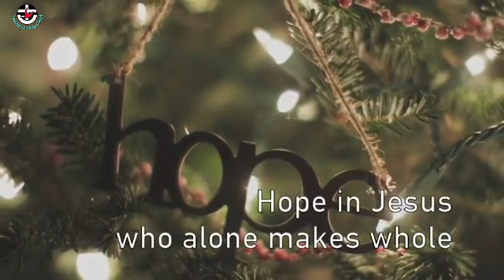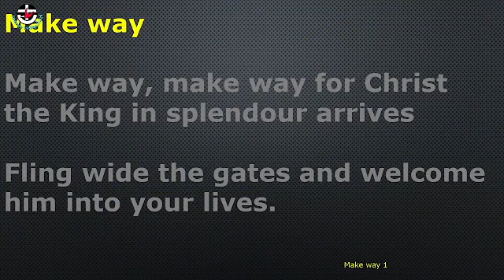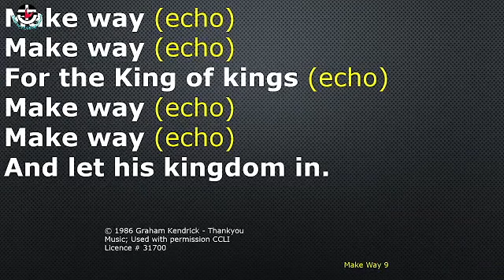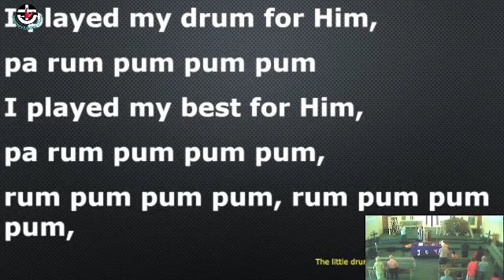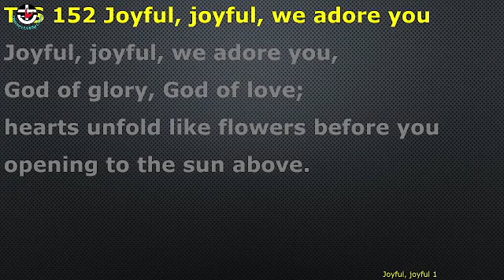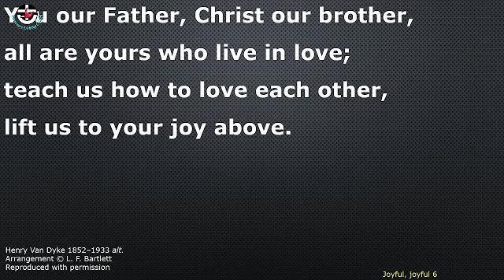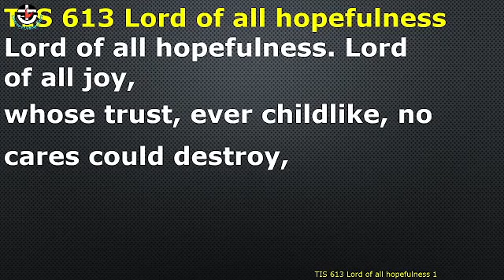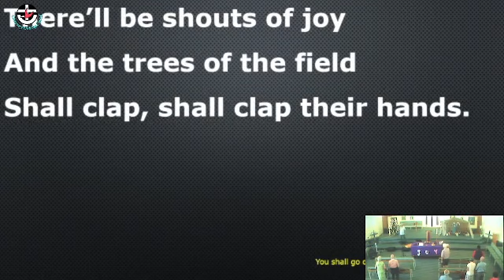Centenary Uniting Church - 11th December 2022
Welcome to the Centenary Uniting Church Live Stream. Join us each week as we come together to worship and pray for our world. You can join us online every Sunday at 8.30 am AEST or come along to our in-person services. We want to see you! or hear from you.

You can also watch or listen to previous services by going

We are a vibrant Uniting Church of Australia church in the suburb of Middle Park,  Brisbane, Australia. "Living God's mission as disciples of Jesus, united in the Spirit" is our vision.